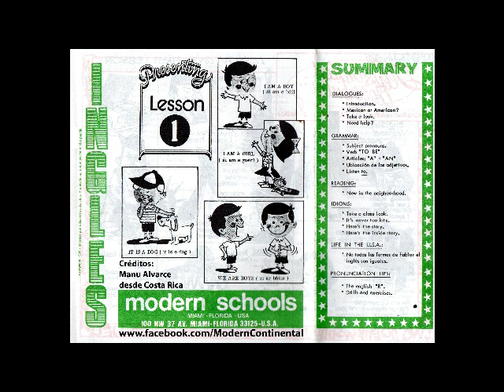Curso de Ingles Modern Schools Audio 1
Audio 1 del curso de inglés de la escuela por correspondencia Modern Schools